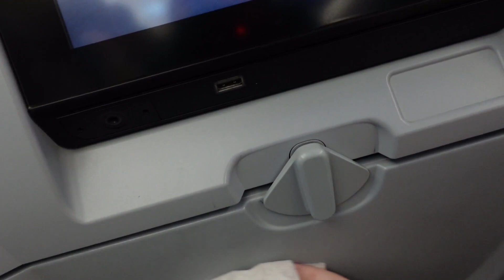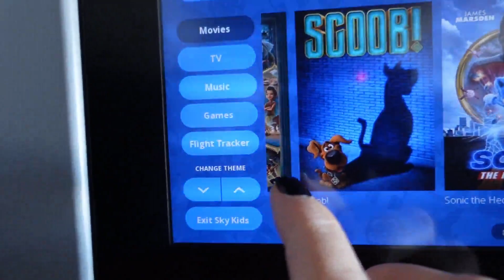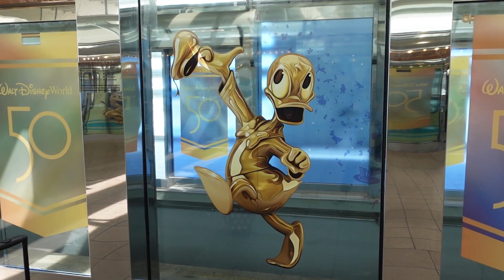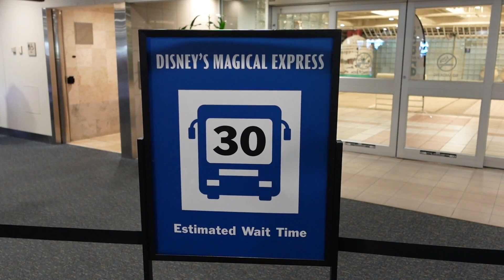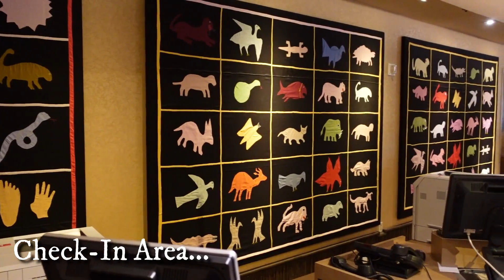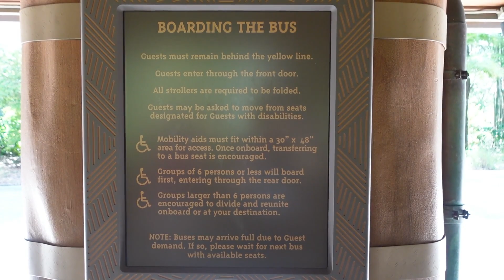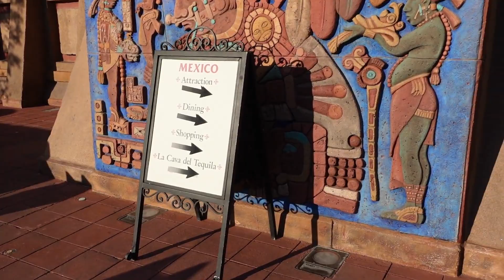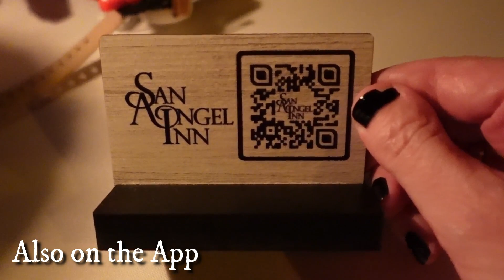Disney World TRAVEL DAY 2021 - Flying to MCO, Epcot too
Curious about Traveling to Disney World or Flying during Covid 2021?  What is it like, RIGHT NOW?  Join Mermaid Nina in this Disney World TRAVEL DAY during Covid Video.  SEE what the Airport looks like, was it busy?  SEE how the full or empty the Airplane is (Delta).  Ride the Magical Express!  Was it safe?  What was it like flying to Walt Disney World during Covid 19 Delta?  Did everyone wear a mask?  What did Delta serve on the plane?  Were the Middle Seats empty or full?  SEE MCO's NEW Disney World 50th Anniversary decorations too!  What was Magical Express like?  Long Line?  Its ALL in this video!  PLUS visit Epcot for the Day in this Traveling to Disney World Vlog.  Dine in the Mexican Pavilion (San Angel Inn Epcot) and even catch Harmonious for its FIRST viewing.

VIDEO shot with NEW Sony XV1 - 4K, HD